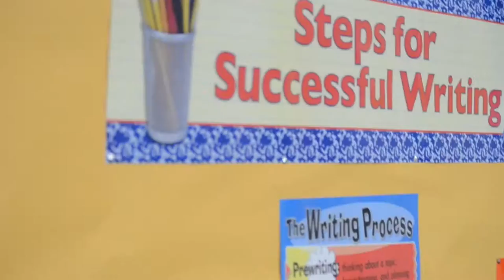Chula Vista Middle Short Promo 2014-2015